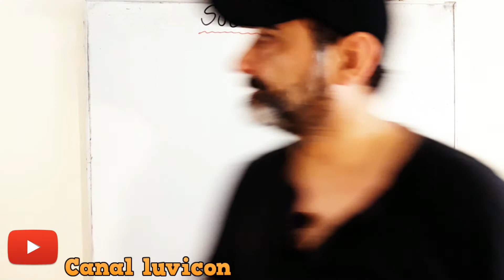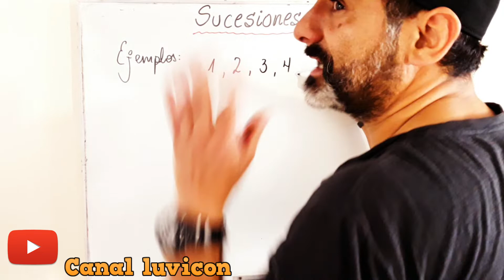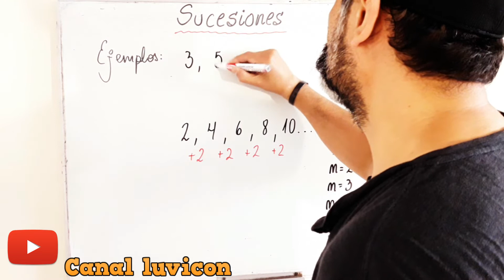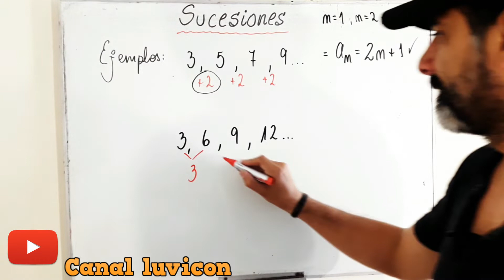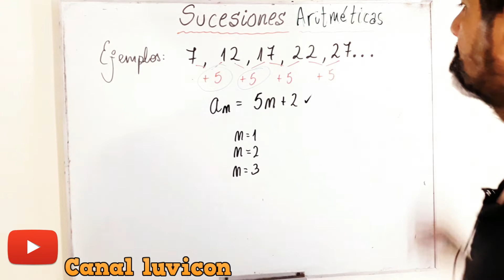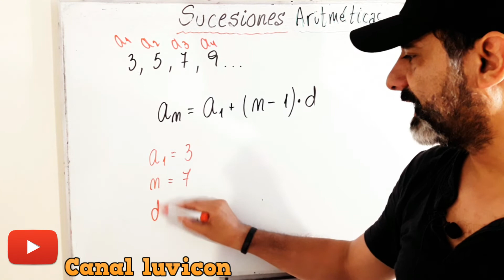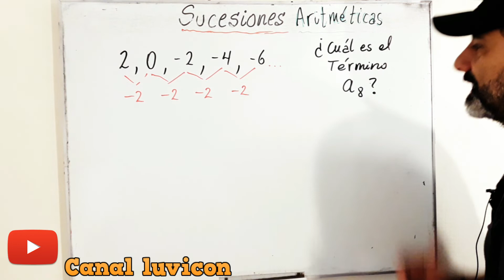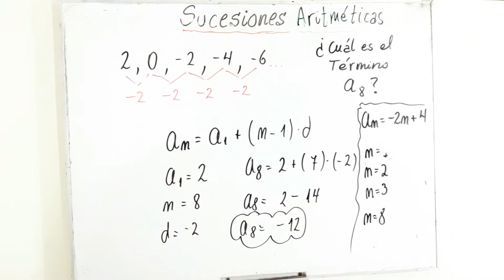APRENDE SUCESIONES ARITMÉTICAS DESDE CERO Y EN FÁCIL. Vídeo146.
En análisis matemático y en álgebra, una sucesión es una aplicación cuyo dominio es el conjunto de los números naturales y su codominio es cualquier otro conjunto, generalmente de números de diferente naturaleza, también pueden ser figuras geométricas o funciones. Cada uno de ellos es denominado término (también elemento o miembro) de la sucesión y al número de elementos ordenados (posiblemente infinitos) se le denomina la longitud de la sucesión. No debe confundirse con una serie matemática, que es la suma de los términos de una sucesión.

A diferencia de un conjunto, el orden en que aparecen los términos sí es relevante y un mismo término puede aparecer en más de una posición. De manera formal, una sucesión puede definirse como una función sobre el conjunto de los números naturales (o un subconjunto del mismo) y es por tanto una función discreta.

En ocasiones se identifica a las sucesiones finitas con palabras sobre un conjunto. Puede considerarse también el caso de una sucesión vacía (sin elementos), pero este caso puede excluirse dependiendo del contexto.